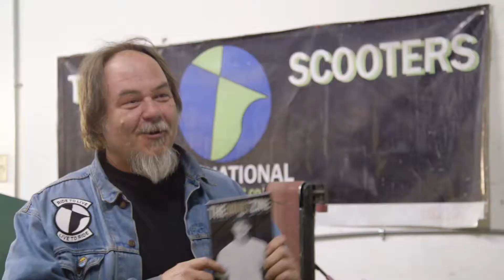TSI - The First Scooter Deck: A Documentary (Trailer)